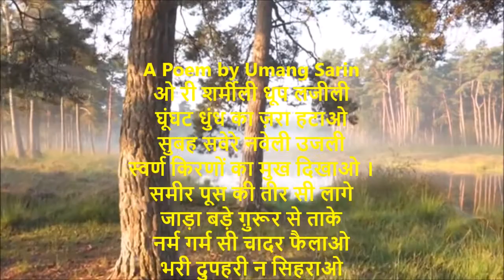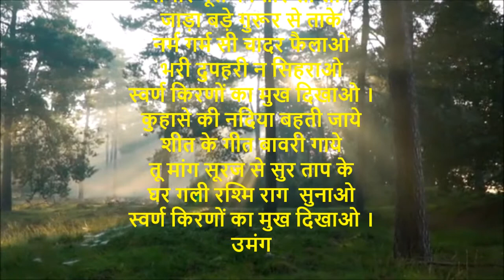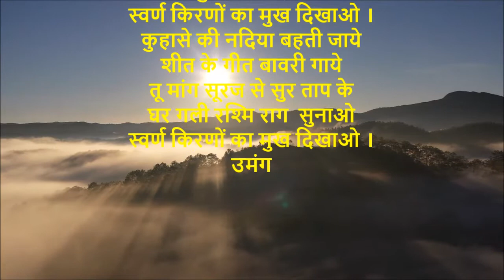घूंघट धुंध का ज़रा हटाओ | A poem by Umang Sarin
A poem By Umang Sarin

ओ री शर्मीली धूप लजीली
घूंघट धुंध का ज़रा हटाओ
सुबह सवेरे नवेली उजली
स्वर्ण किरणों का मुख दिखाओ ।
समीर पूस की तीर सी लागे
जाड़ा बड़े ग़ुरूर से ताके
नर्म गर्म सी चादर फैलाओ
भरी दुपहरी न सिहराओ
कुहासे की नदिया बहती जाये
शीत के गीत बावरी गाये
तू मांग सूरज से सुर ताप के
घर गली रश्मि राग  सुनाओ
उमंग